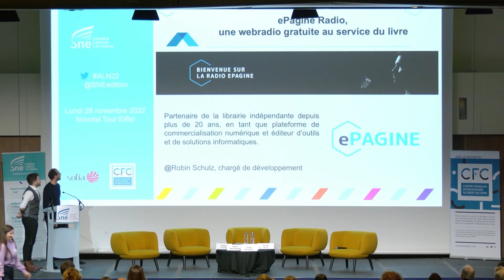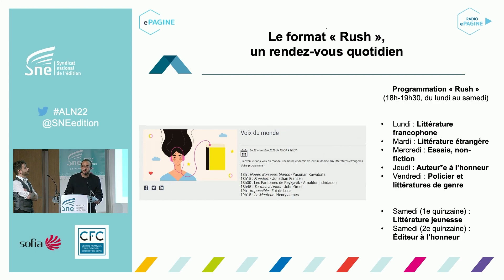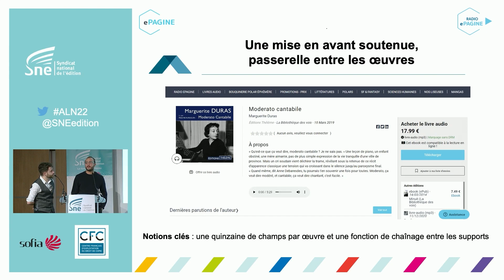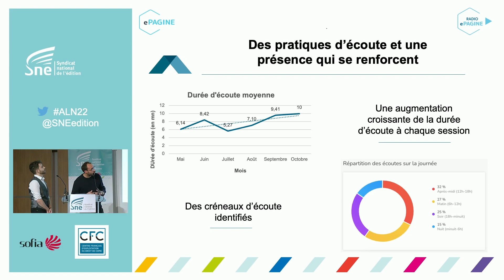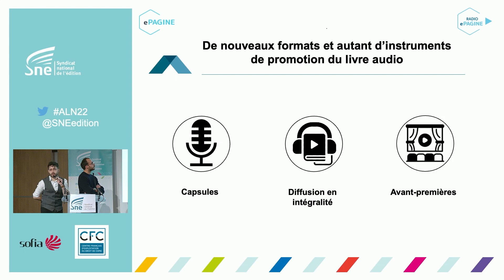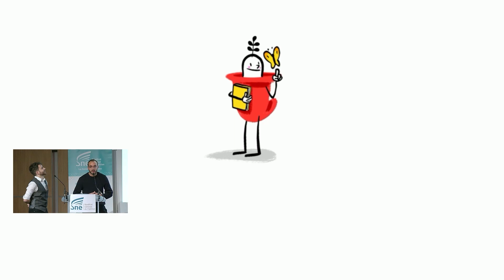ALN22 - Pecha Kucha, présentation de ePagine Radio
Cette 23e édition des Assises du livre numérique était consacrée aux nouveaux outils et nouvelles pratiques de prescription dans l’édition. Comme à chaque édition, chercheurs et professionnels étaient invités à partager leur vision sur les mutations en cours et à venir.